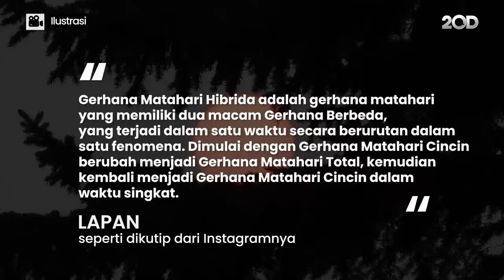Gerhana Matahari Hibrida Akan Warnai Ramadan Tahun Ini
Ramadan tahun ini akan diwarnai dengan Gerhana Matahari Hibrida. Fenomena antariksa ini bakal hadir menjelang Idul Fitri.